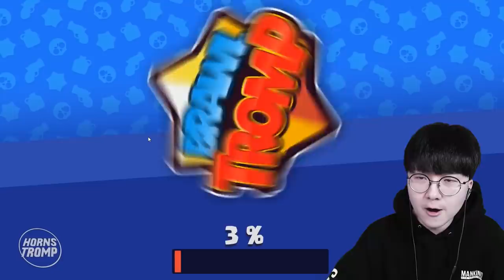8비트를 만든 사람이 제시라고...?! l 휴지(HueZ)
8비트랑 제시 둘 다 넘나 커엽 ㅋㅋㅋ

편집 : 휴지

1. 빠놀이(등수놀이) X
2. 욕설 X
3. 상대방 까내리기. 기분 상하게 하는 말들 X
4. 친목질 X - ex) 댓글로 서로 대화, 개인정보 및 신상 물어보기 등등